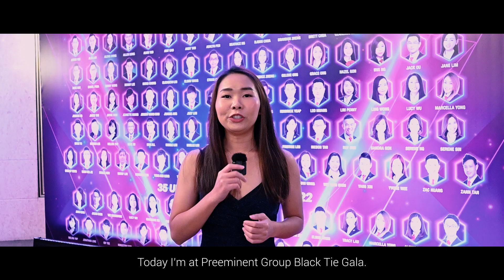Black Tie Gala With Spencer Ng Division